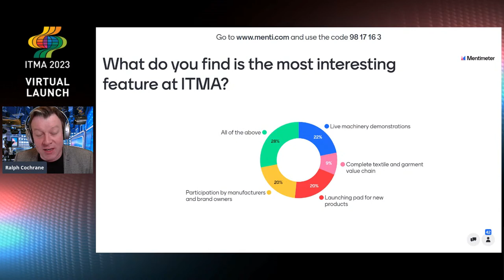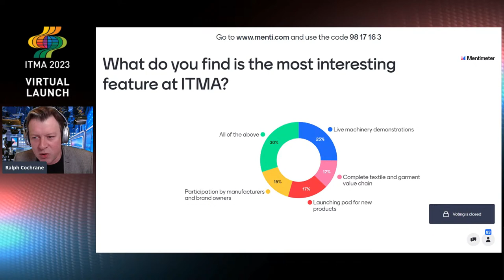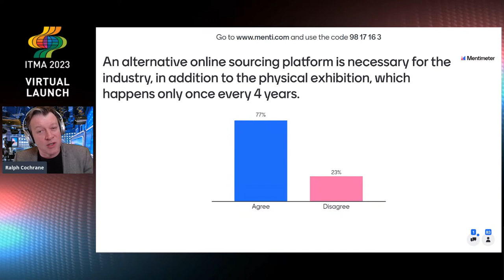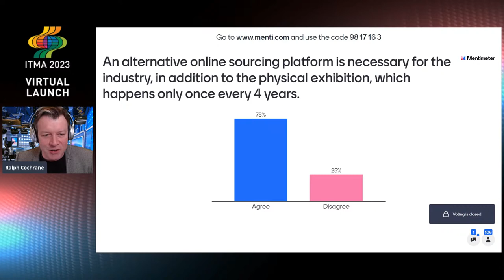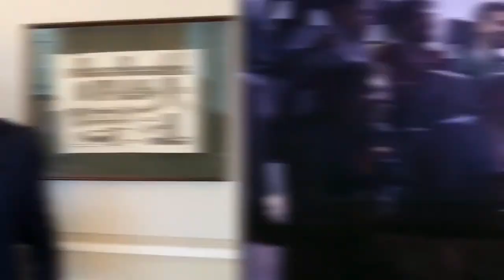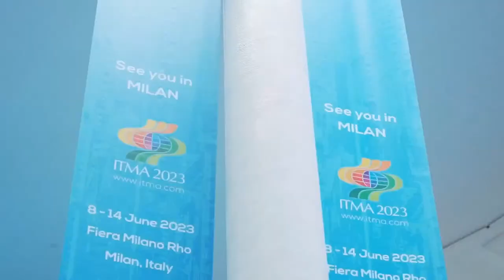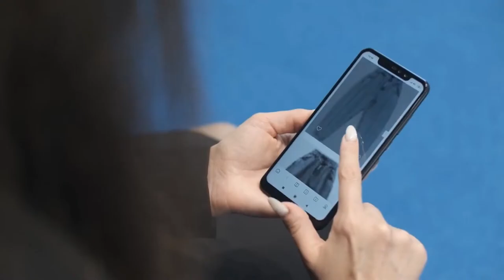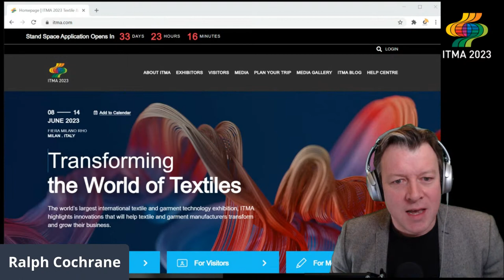ITMA 2023 Virtual Launch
Discover the latest textile and garment industry insights and trends from CEMATEX associations and ITMA 2023 Organiser, ITMA Services, and watch the ITMA 2023 launch video.